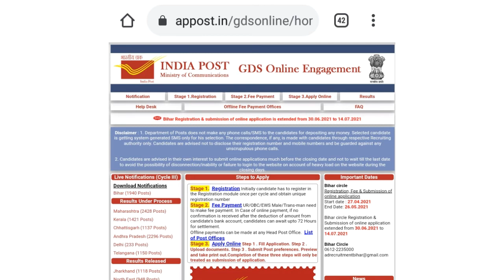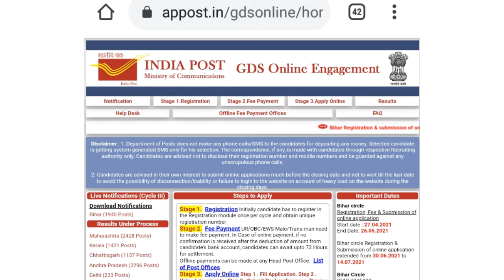BIHAR GDS VACANCY 2021 | BIHAR POST OFFICE GDS ONLINE FORM 2021 | BIHAR GDS BHARTI | NEW GOVT JOB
bihar gds vacancy 2021,
bihar gds ka form kaise bhare,